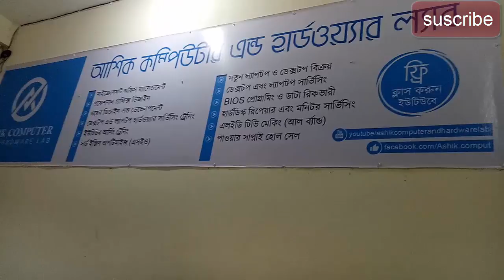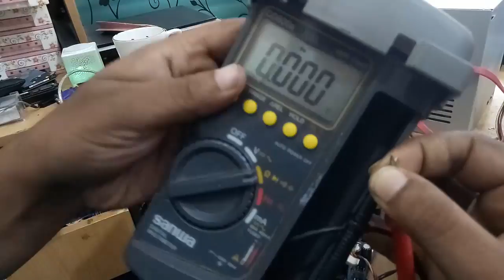How to Repair desktop Motherboard no power | Bangla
How to Repair desktop Motherboard  no power | Esonic china | Bangla  tutorial

In today’s video, I am going to talk about how to repair How to Repair desktop Motherboard no power | Esonic china | Bangla tutorial by watching this video you will be able to solve this problem easily. motherboard plays a vital role in working a computer. without knowing the solution of this problem it is not possible to run a computer properly. at first, I have fixed ATX 24 pin power cable on the motherboard. after I have connected ATX 4 pin 12 volt on it. Now, I am trying to start motherboard but it does not function well. Thereafter ATX 4 pin  12v connector is opened from mother and then I saw v r m section is working well, that means v rm section is well. and next by mixing petrol in the brush I Ic, all SMD MOSFET
 have been cleaned . after trying it again and again power problem is not being solved. now setting up two pins SMD MOSFET together beside SATA port motherboard power has been come. so from that very point of view, it has been understood that due to SMD MOSFET problem it did not function well. if there is a problem on  SMD MOSFET short circuit there will no power. if you want to solve this problem, you must have to change PNP MOSFET. that is how it is quite possible to solve desktop motherboard problem easily.
If you want to learn the solution of any computer problem you can watch my following videos.

Videos links:

How to Recover Data from Damage Hard disk drive | Bangla tutorial

How to repair Computer Hard Disk S.M.A. R. T Status BAD, Backup and Replace | bangla tutorial